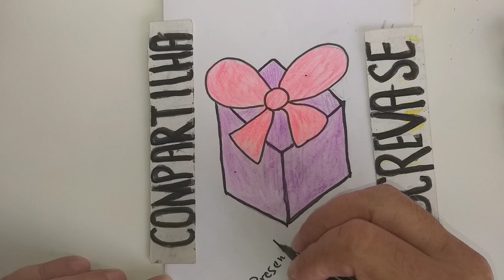How To Draw Xmas Gifts. Present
Achei que você iria gostar. Olá será que você poderia visitar meu canal. .São mais de 1500 desenhos. Os mais recentes são.  How to Draw Christmas. Sock, Tree, Santa Claus and Bells.  " Piores Desenhistas só aqui " Você também pode entrar para o meu grupo no Facebook e enviar desenhos. " Piores Desenhistas só aqui "